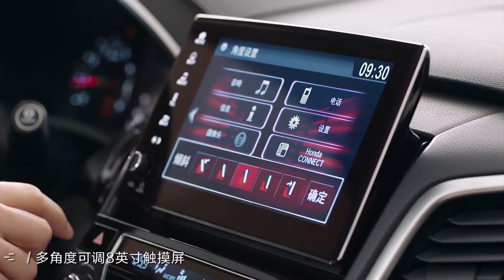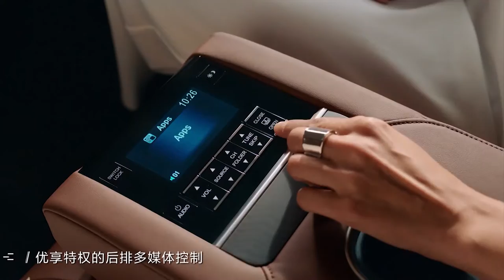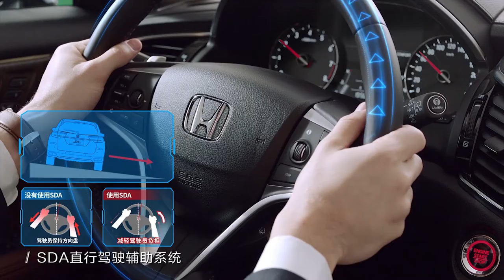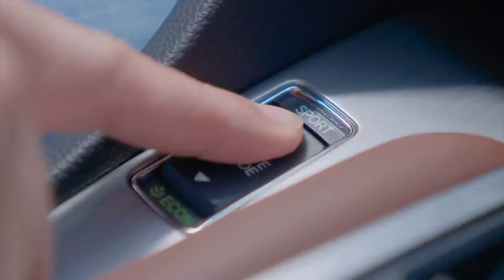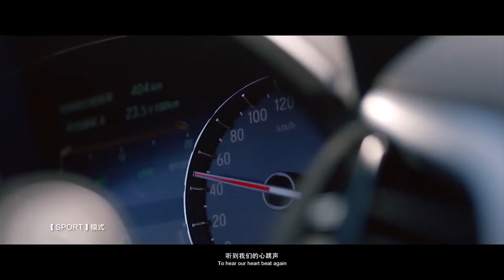NEW 2022 HONDA AVANCIER COUPE SUV | TRUNK SPACE | INTERIOR | EXTERIOR | DRIVING | PRICE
DETAILS ABOUT THE CAR:
2022 Honda Avancier price in China 220,000-332,800 RMB (USD 35,200-53,250 )
Honda Avancier 240 TURBO
New turbocharged engine
Turbocharged in-cylinder direct injection engine + G-Design Shift continuously variable transmission (CVT)
Maximum power 142 kW (193 hp) / 5600rpm
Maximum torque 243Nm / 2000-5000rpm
Honda Avancier 370 TURBO
New turbocharged engine
Turbocharged in-cylinder direct injection engine + 9-speed automatic transmission (9AT)
Maximum power 200kW (272 hp) / 6500rpm
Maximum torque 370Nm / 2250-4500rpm